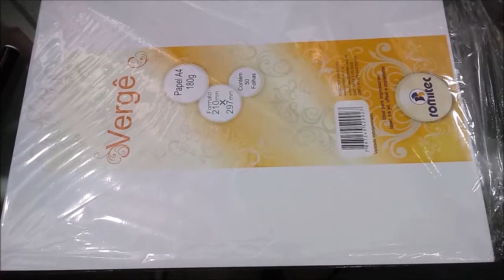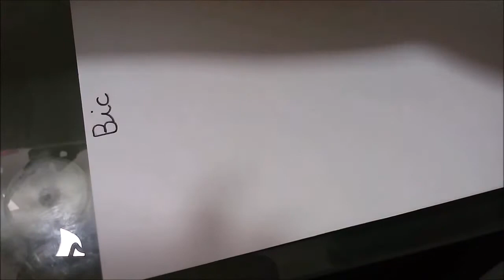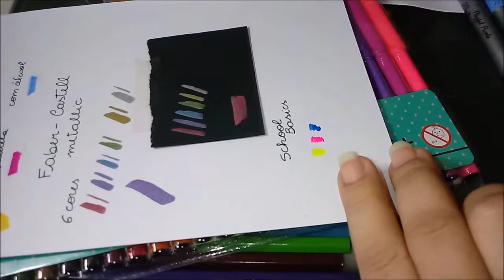💡📚✏️ Materiais que vou usar para fazer volta as aulas. EsTuDaNdO e FaZeNdO aRtE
Oi Flor, tudo bem?  E no vídeo de hoje eu vou mostrar os materiais que usarei nos DIY de volta as aulas, fiquem ligados. Claro que como sempre de uma forma bem fácil, para que todos possam fazer. Espero muito que gostem!